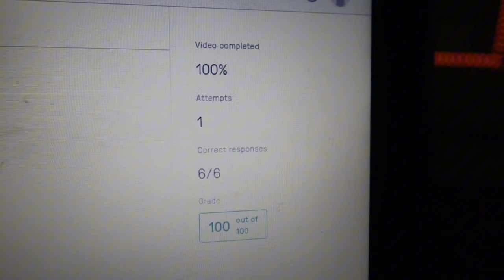Vlog ☆ realistic days as a nail tech in high school : work with me, school vlog, basketball game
I don’t own copyrights to anything in this video !!!

Heyy, welcome or welcome back to my YouTube channellll if you don’t know me my name is Acadia or you can call me nay.  I am 15 years old and I also run a nail business (@adaria.nails) on insta !! I made this channel so you guys can have another view of my life away from nails

Q&A
Age: 15
Grade: sophomore
Camera I use: Sony zv1f
Nail page: @adaria.nails
Personal page: @adaria.denay